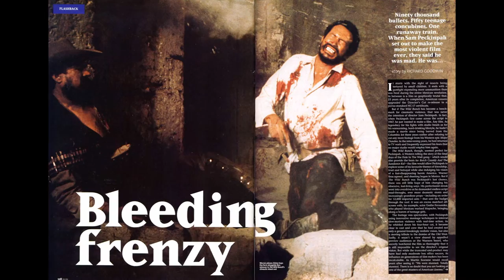The Wild Bunch Movie Review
After a suggestion from a fan, I finally watched The Wild Bunch in full for the first time and my god, I should try and watch a classic Western every year from now on!